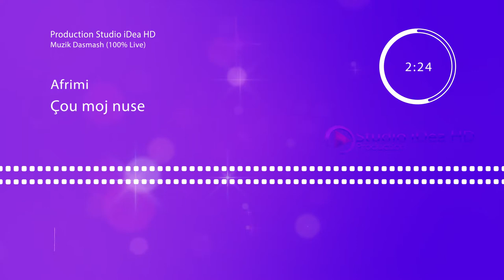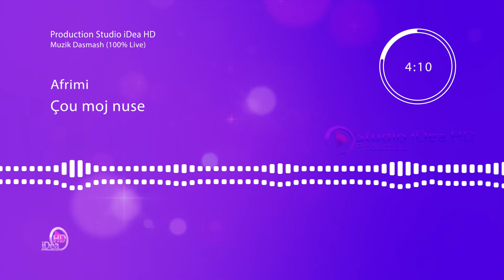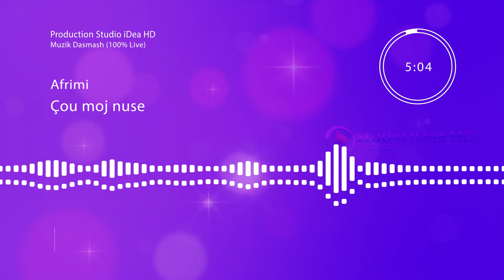Afrimi - Çou moj nuse | Official Video HD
↪️ Videoklipe 🎬 Kengesh 🎼
     (Full-HD + 4K)
↪️ 𝗖𝗟𝗜𝗖𝗞 "Like ✅